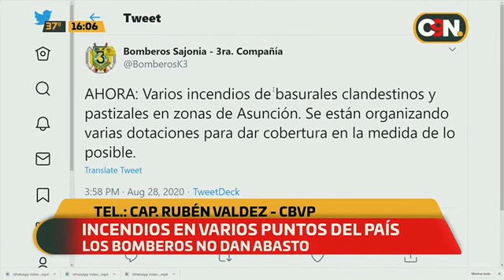Focos de incendio frente al Puerto Sajonia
Durante las últimas horas, se registraron diversos focos de incendio frente al Puerto Sajonia. La situación complica la visibilidad por la gran humareda.